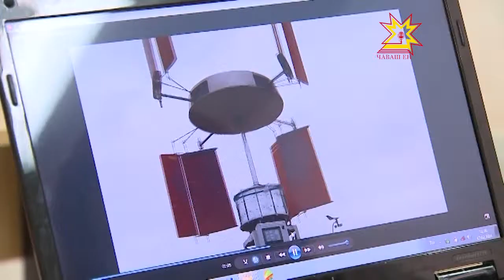Чăваш Ен тĕпчевçисен проекчĕсемпе Сколковăра паллашасшăн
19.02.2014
Шупашкарта иртнĕ Рашен Стартап Тур форума хутшăннă виçĕ инноваци проектне Сколковăри пĕтĕм тĕнчери конференци валли суйласа илнĕ. Вĕсемпе пирĕн пултарулăх ушкăнĕ тĕплĕнрех паллашрĕ.